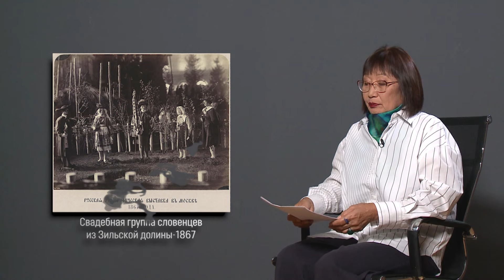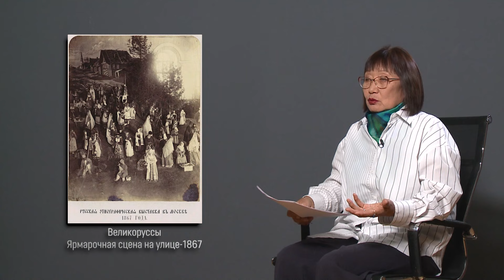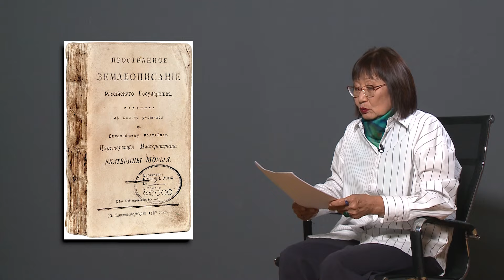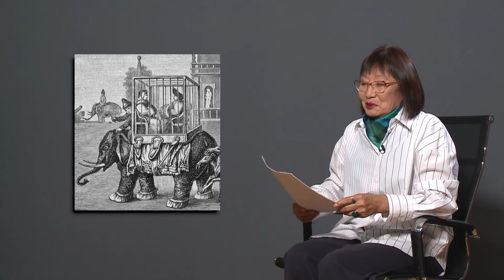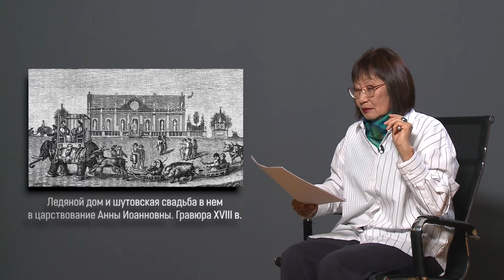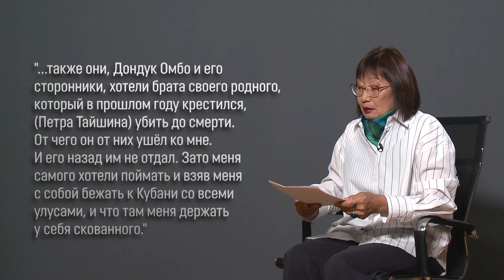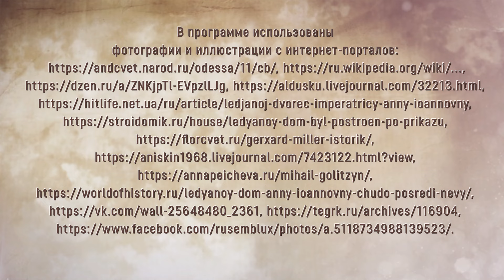Ледяной дом. Или о национальной политике Российской империи.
Вопросы национальной политики дореволюционной России обсуждаются достаточно активно. Но какова она была на самом деле. Если рассуждать без эмоций. Каким образом были представлены народы, населяющие Российскую империю? Что мы об этом знаем? Восполнить, по возможности, этот пробел нам поможет очередной исторический этюд о Ледяном доме императрицы Анны Иоанновны, как о проекте установления иерархии имперских властных отношений.
Об этом расскажет Любовь Борисовна Четырова, доктор философских наук, профессор Самарского исследовательского университета имени С.Королева (Россия).
Смотрите и слушайте! Делитесь своими мыслями. И рекомендуйте наш канал друзьям. У нас много интереснейших историй, которые объединяют людей.
С нами Вы становитесь сильнее. Потому что знание – сила!